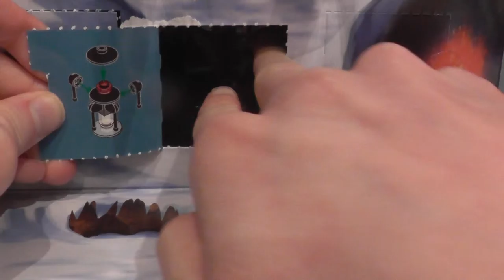Star Wars Lego's Advent Calendar Day,20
(day20) Hello everyone Rocky here its that time of year again it Christmas so time for the 24 days of christmas advent hope you all enjoy now remember till next time stay golden stay frosty and BBBBYYYYEEEEZZZZSSSS *^-^